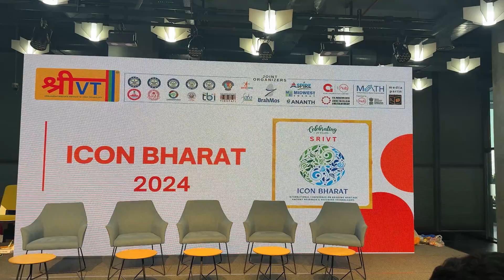BITS Pilani Proposes Certificate and Diploma Courses in Vedic Sciences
Prof. Ramgopal Rao, Vice Chancellor of BITS Pilani, proposed the exploration of certificate and diploma courses in Vedic sciences. A scientist discusses his journey of discovering and applying ancient Indian scientific knowledge.